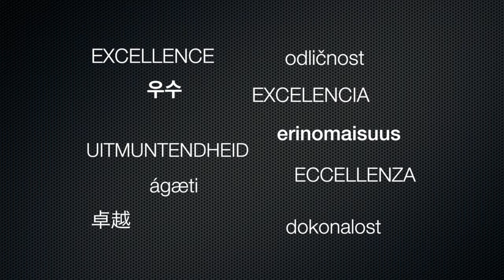You Are Created For Greater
Crafted For Excellence Video. You have not been created for mediocrity but for greatness.